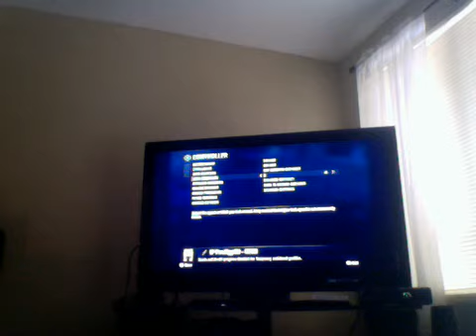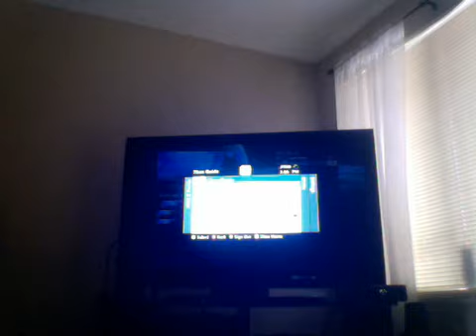Halo Reach Gameplay: part 1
This is my first gameplay thx BYE!!!